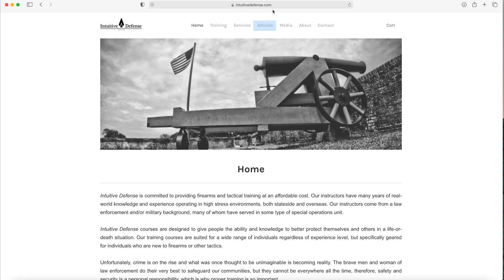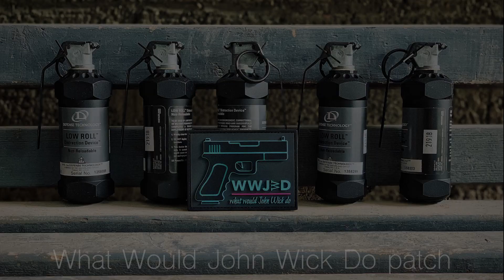Pistols and fireworks! What more do I need to say?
In this video we use a Glock 19x (9mm) and a Smith & Wesson M&P (9mm) to do the Starlight   shooting challenge. We engage steel targets, shooting only with the strong hand, with a Roman candle in the off hand, and only allowed to continue shooting as long as the Roman candle keeps going.

This is a special presentation, filmed for New Years, but also because we are completely out of ideas.

Anyway, we appreciate you giving it a watch. Also, be sure to check out to get some cool stickers and patches!